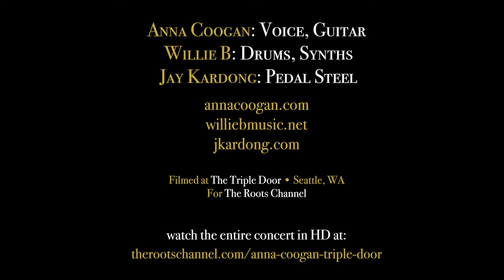Come Ashore, Love: Live at the Triple Door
Anna Coogan, Willie B and Jay Kardong perform "Come Ashore, Love" live at the Triple Door in Seattle, WA on 1/9/15.
Willie B on bass pedals, drums, synths
Anna Coogan on vocals and guitar
Jay Kardong on pedal steel
Filmed by Michael Connolly for The Roots Channel